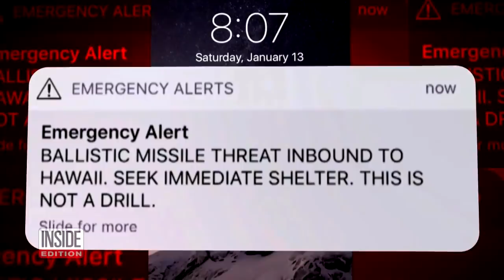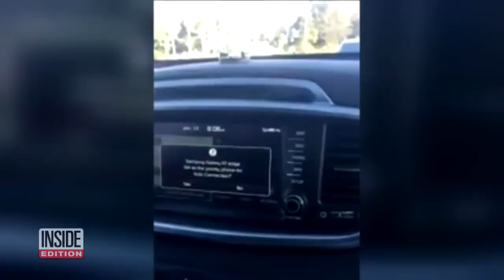How to Survive a Nuclear Attack if You’re Half a Mile from Epicenter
A lot of people are wondering if they would know what to do if an emergency alert like the one that scared many in Hawaii over the weekend popped up on their cell phones. The alert turned out to be a false alarm by someone who pushed the wrong button. A radiation safety expert says you can survive a nuclear attack, especially if you're half a mile or more from the epicenter. “If you can get inside and put 20 to 30 feet between you and the fallout, that distance will save your life,” he said.
For more follow the hashtag